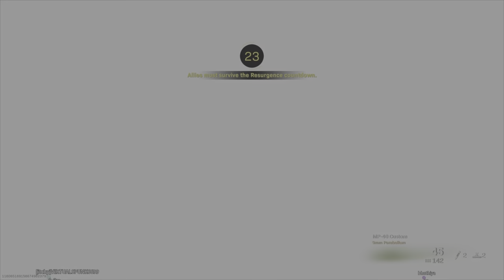Film - NO CREATOR PACK - 2022_8_21_18_17_17*